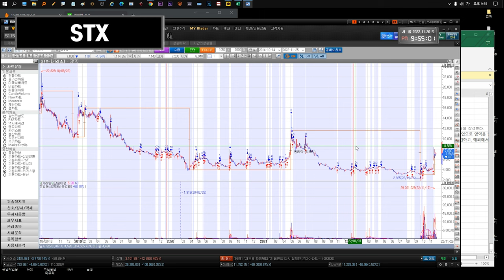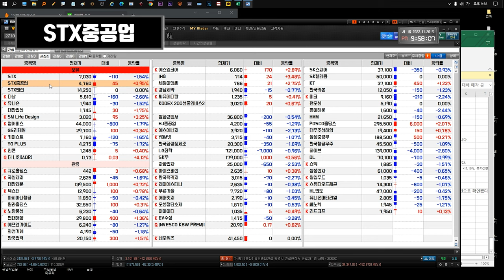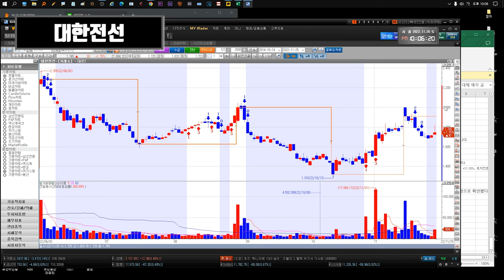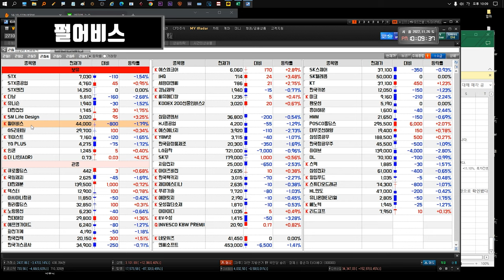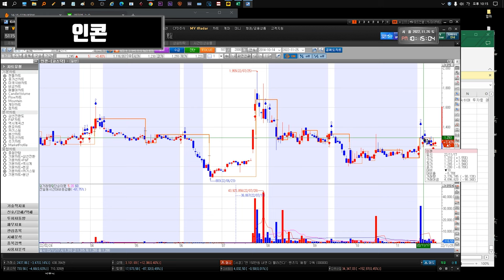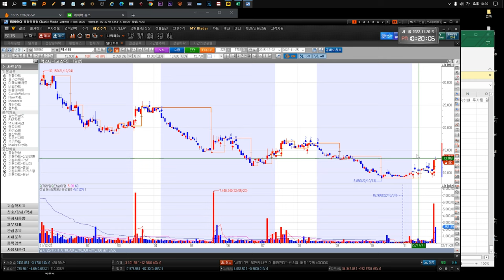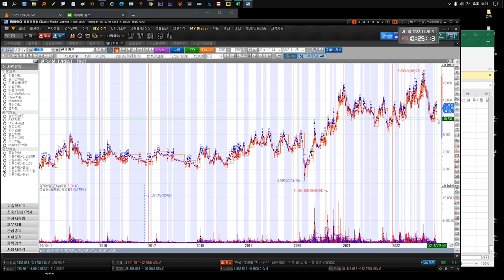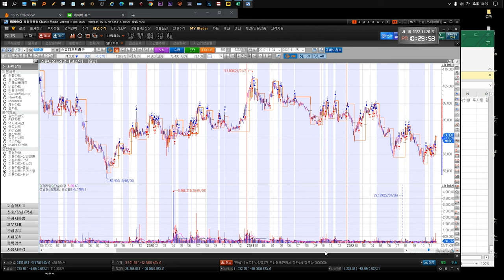221128 STX STX중공업 다날 유니슨 대한전선 GS리테일 SM Life Design 펄어비스 gs리테일 키이스트 YG PLUS 만도 인콘